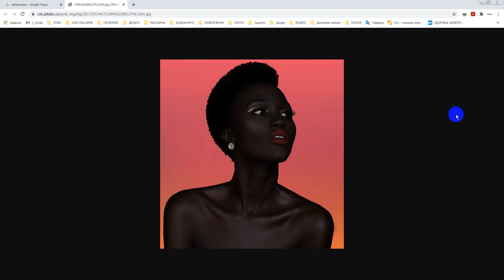Чернуха. Литературное рабство